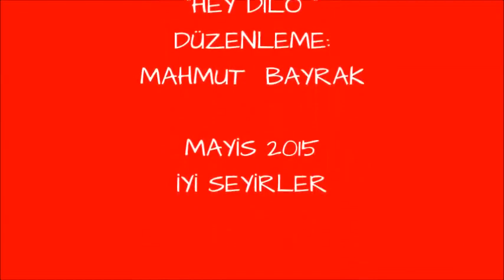DALLIKAVAK TA YAŞAM 2015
DALLIKAVAK TA YAŞAM   KIŞ  2015
Fotograflar
Medet Keleş
Müzik
Ahmet Guven
Düzenleme
Mahmut Bayrak
05 /  2015
IYI SEYIRLER